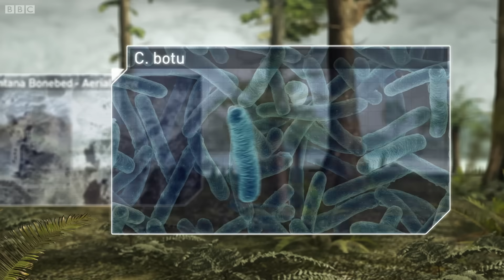The UNSEEN Dinosaur Killer | Planet Dinosaur | BBC Earth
Fossil evidence found in a Montana (USA) bonebed suggests that meat eating dinosaurs could die of poisoning from bacteria such as botulism, something theropod dinosaurs have evolved to avoid.

Narrated by John Hurt Planet Dinosaur tells the stories of the biggest, deadliest and weirdest creatures ever to walk the Earth, using the latest fossil evidence and immersive computer graphics.